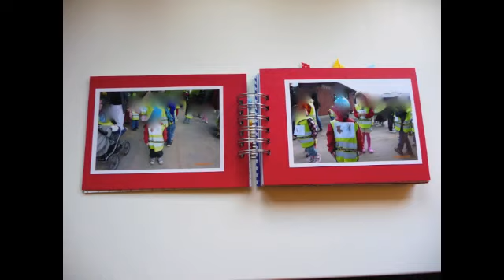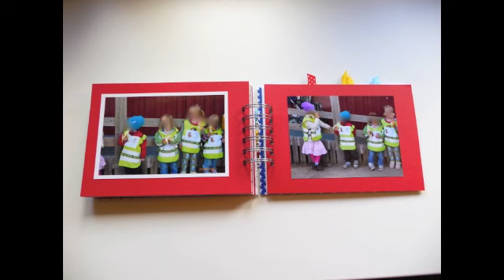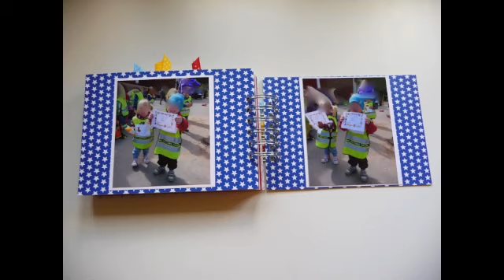Ingaredsloppet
Sonen sprang på förskolans lopp - Ingaredsloppet. Här kommer BIA boken jag gjort om den händelsen. :-)